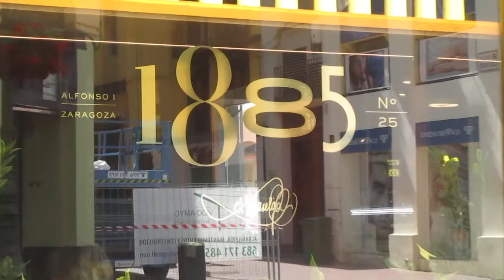PRECIOSO LOCAL en la calle ALFONSO I de ZARAGOZA. Catalogado Bien de Interés Cultural.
La antigua  JOYERÍA  ALADRÉN, del siglo XIX es un BIEN  DE INTERÉS  CULTURAL (desde hace  varios años, convertida  en una hermosa  cafetería).
La  calle Alfonso I (Zaragoza)  fue una  zona   exclusiva y burguesa y está situada  en el  CASCO HISTÓRICO de la  Ciudad.